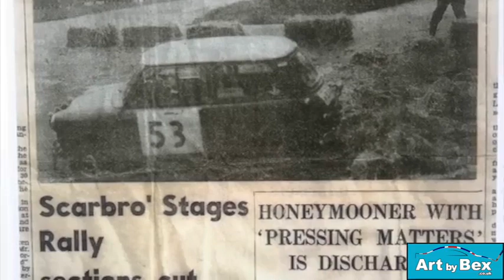Keeping memories alive on canvas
Bex keeps memories of our cars alive on canvas!
James Bentley commissioned Bex to capture a particular memory of his father's rallying career which was featured in his town newspaper all those many years ago

For more information on capturing your car on canvas, contact Bex directly